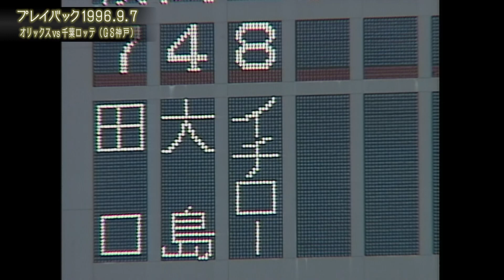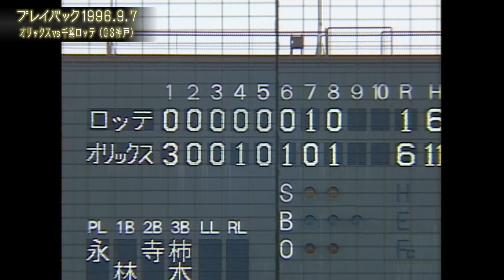【D・Jの2打席連続ホームランでチームは5連勝】プレイバックORIX～1996.9.7 オリックスvs.千葉ロッテ～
関西テレビ様のご協力のもと、過去のアーカイブ映像を公開！
今回は1996年9月7日の試合をプレイバック。
希望のプレイバックシーンのリクエストがございましたらコメント欄にお寄せください。